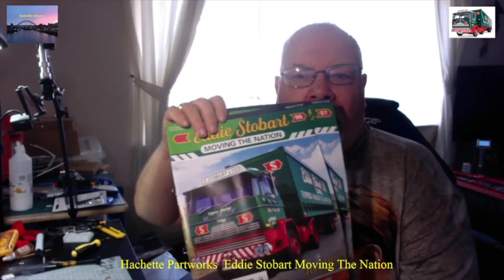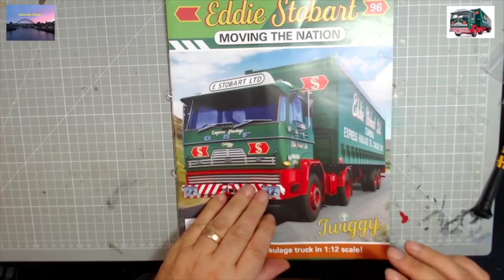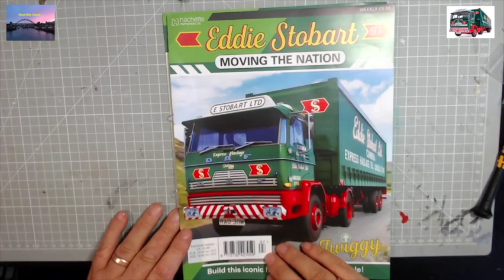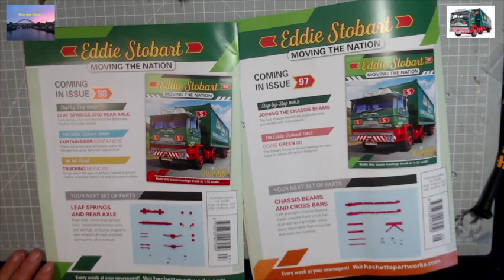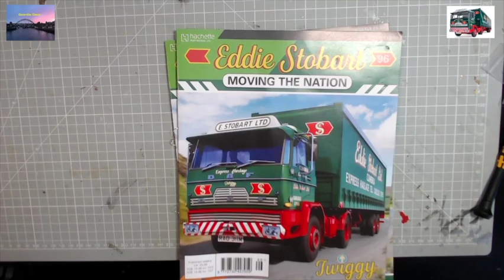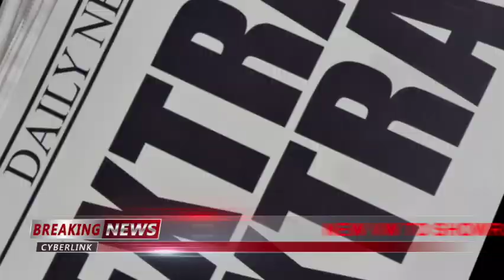Build the Eddie Stobart Truck – Hachette issue 96 97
Come and join me on an epic journey building the iconic Eddie Stobart truck named after the 60s icon Twiggy we will be building week by week and in the end we will have been on our journey and have the completed model so if you are interested please subscribe to my channel